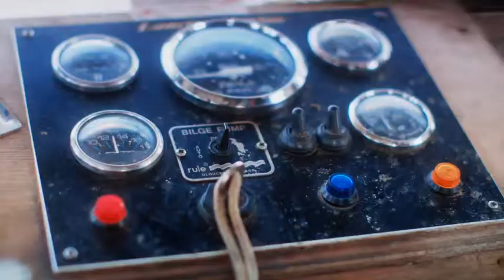Fishermans Friend, Never without a friend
Hans and Sven, have an accident on a boat while missing their good friend @yanneves_. Lucky escape for your buddies.